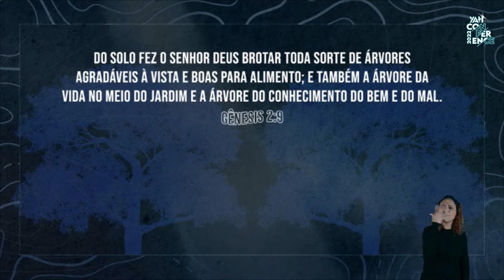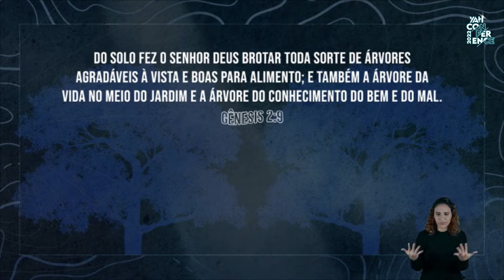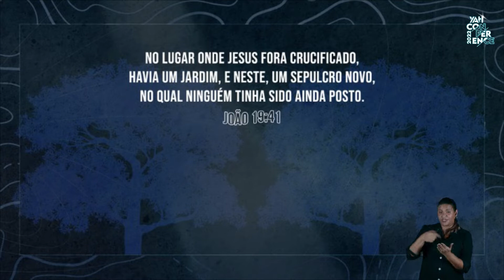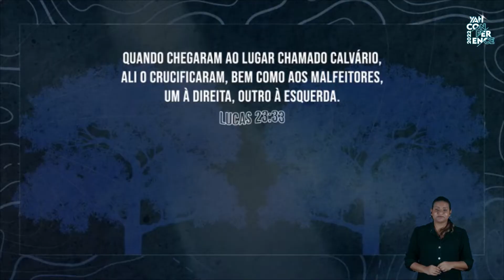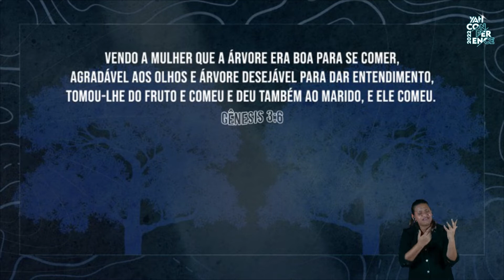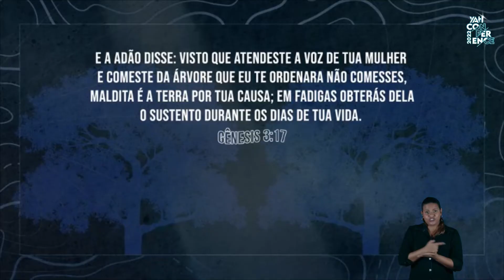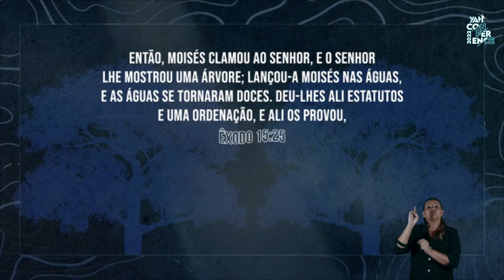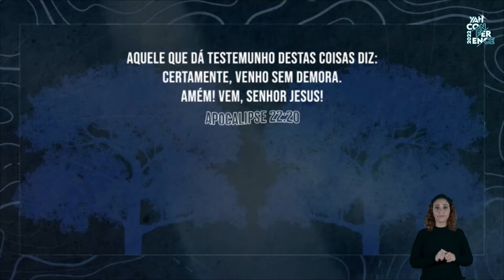LAMARTINE POSELLA | MINISTRAÇÃO E BACKSTAGE | YAH CONFERENCE 2022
Palavra ministrada pelo Pastor Lamartine Posella na Sessão 1 da YAH Conference em 12 de Maio de 2022.

SESSÃO #01 - Exibida dia 12/05/2022
📣 Lamartine Posella